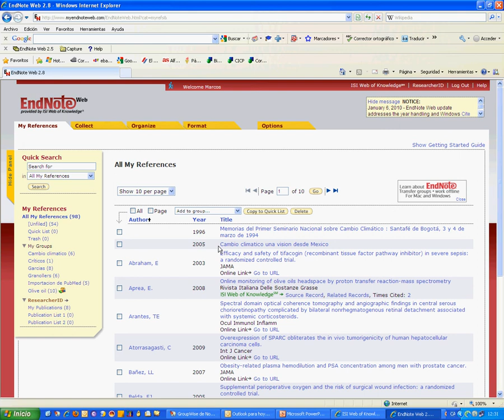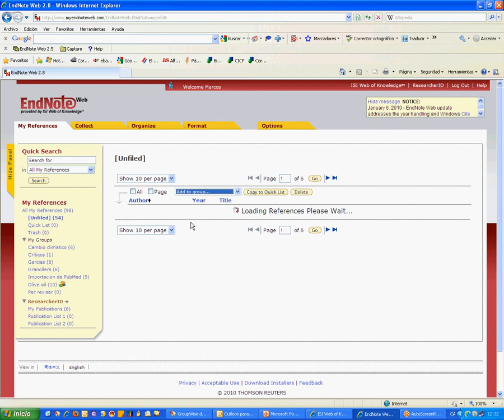Myendnoteweb.com 4 - Creació de grups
Tutorial de myendnoteweb.com sobre la creació de grups